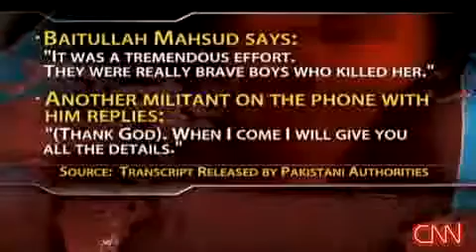how Benazir Bhutto release died Pakistan governments detail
Press Information Department Governments of Pakistan release of details on how Benazir Bhutto died. Benazir Bhutto Killed by Suicide Bomber, three shot and a blast.

Benazir Bhutto died assassination assassinated bomb bomber blast exploded explosion suicide kill killed dies death